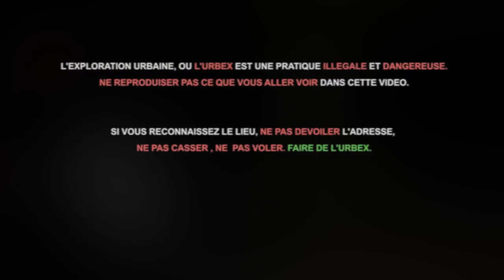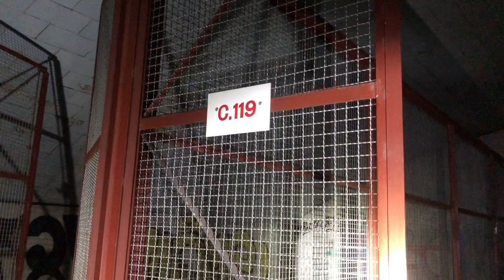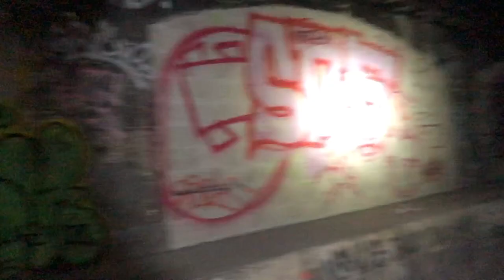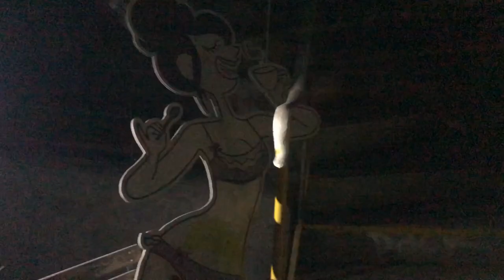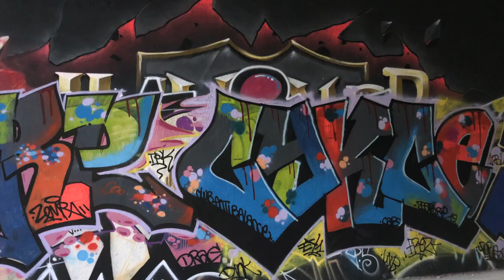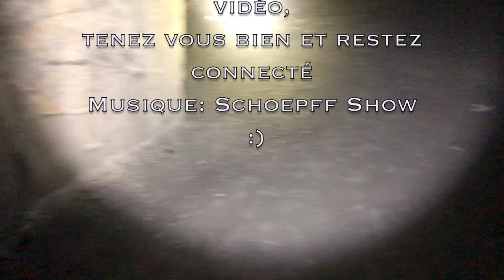[URBEX]► gare abandonné de la petite Ceinture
Visite d'une gare abandonné sur la petite Ceinture